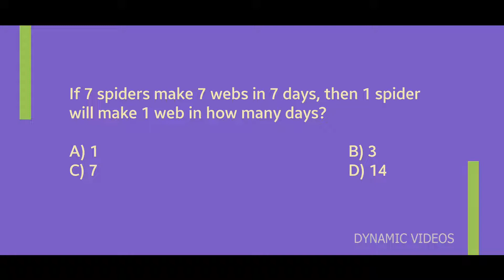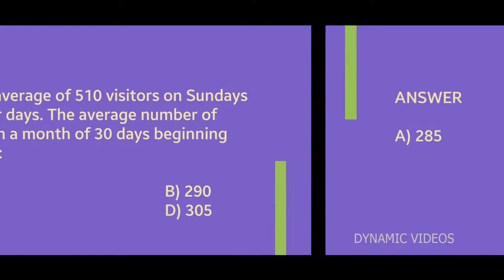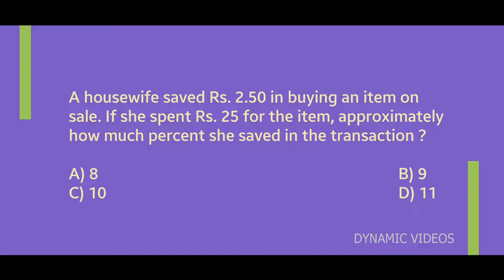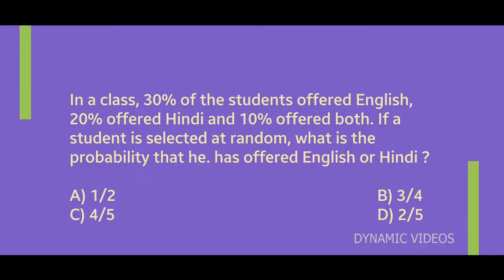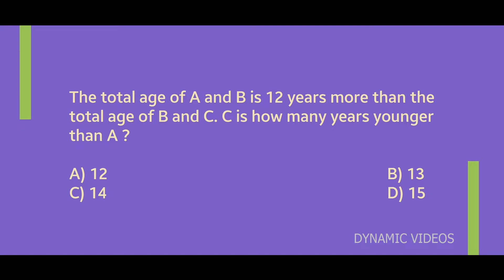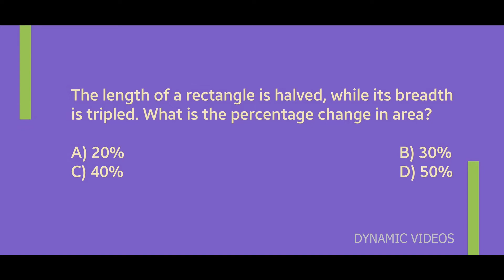Quantitative aptitude quiz part 4 /Useful for Students/Fun for kids and Family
Highly useful question and answer video for aspirants preparing for all competitive exams